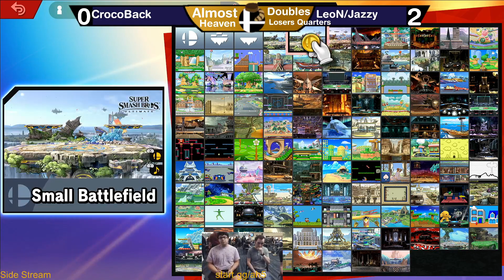Almost Heaven 5 - Immortal / KAO (Blue) [W] vs LeoN / get jazzy!!!!! (Red) [L] - Doubles GFs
Almost Heaven 5